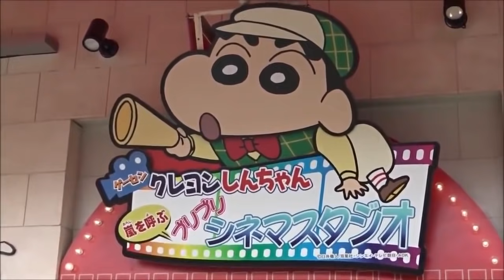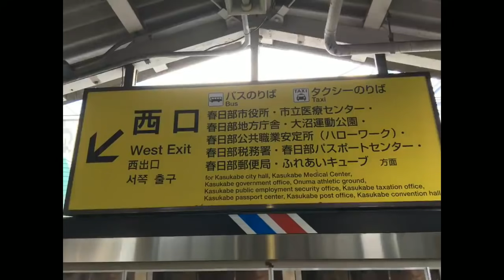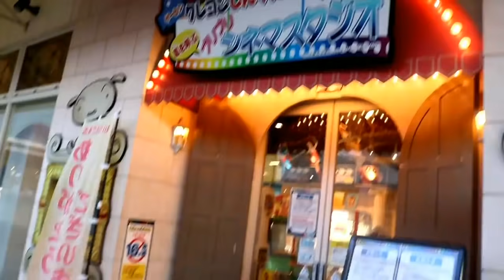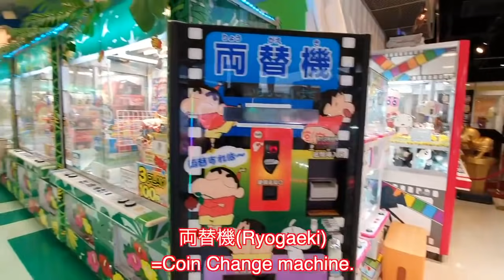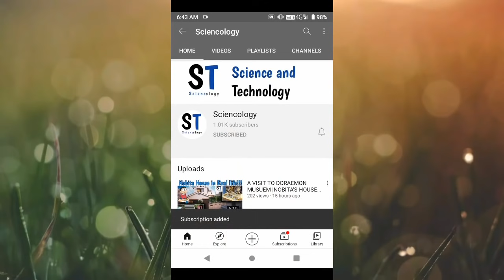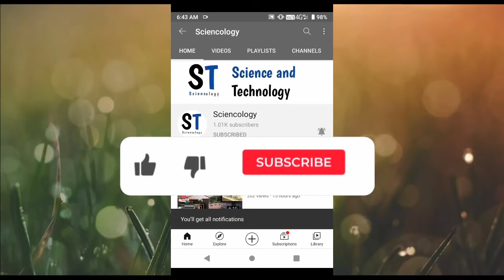A visit to shinchan city | Sciencology | Shinchan town in real life | Doraemon | visit to Japan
Hello Everyone!

I am Sciencology and I am here with  my another video for Shinchan lovers. You will get to know about  a town where Shinchan lived or still lives. You will feel like visiting your dream land in this town named Kasukabe. You will see a number of  things here you only see in Shinchan episodes on HungamaTV. Hope you appreciate my efforts. Do like  my vidoes and share my vidoes and your feedback is always welcome.

Clip has been taken from  these vidoes

Shinchan kahan rahta tha

Shinchan ke home ka naam kya hai

Shinchan Game center  in Japan

Shinchan  cartoon

visit to shinchan town

visit to doraemon robot school